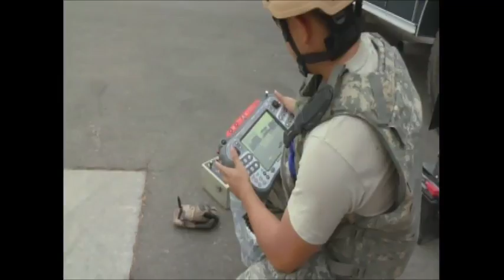Alcorn Football 2015 Celebration Bowl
ASU aka DBU highlights from the Inaugural ABC Celebration Bowl